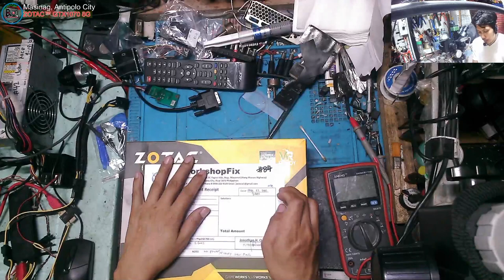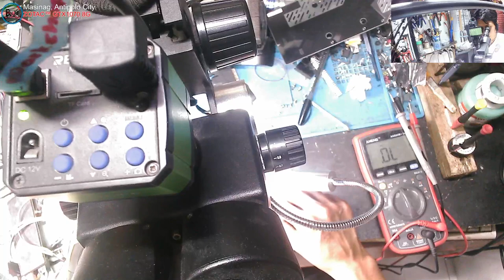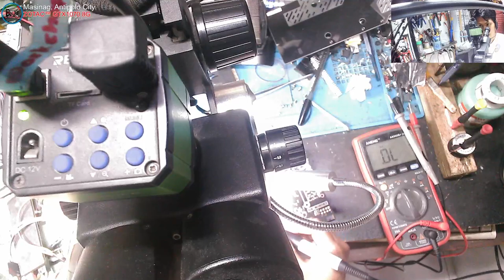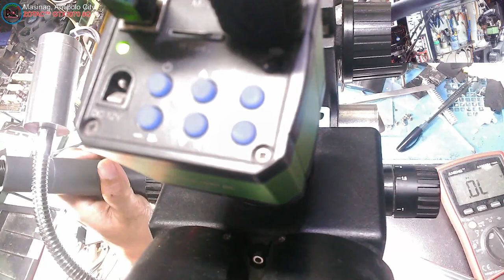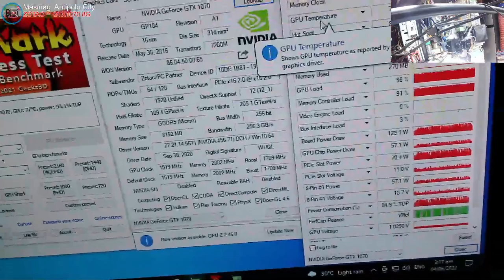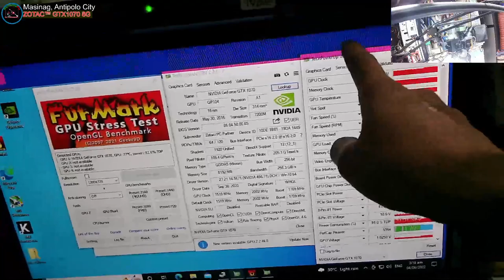ZOTAC GeForce® GTX 1070 Mini 8GB Graphics Card Repair - No Power, Shorted Ext PSU, Burn IC (Solve!)